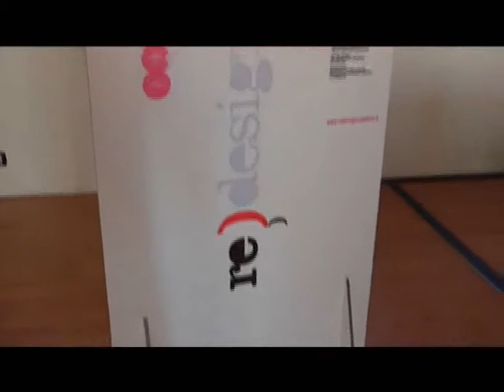Cosenza interviste corso De Lab